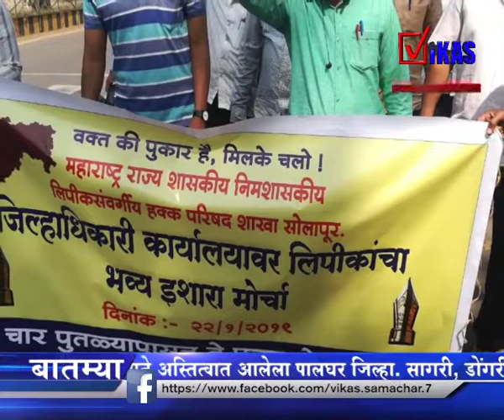नाशिक जिल्हाधिकारी कार्यालयावर लिपिकांचा भव्य इशारा मोर्चा.